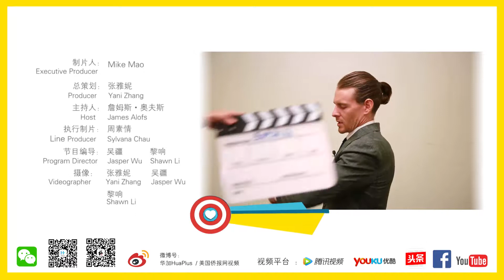整容了的男、女朋友，美国人能接受吗？